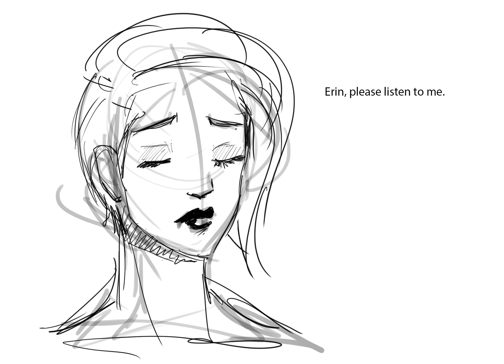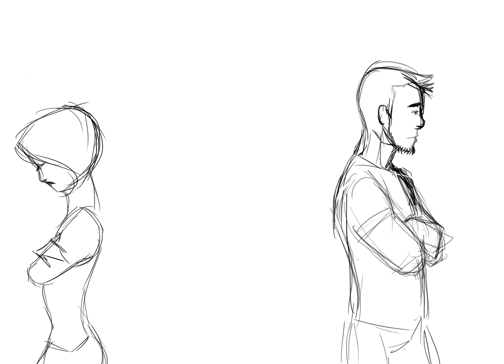Secret Project Part 3 - Dialogue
This was for a project, that now has inspired an even greater project in the works!